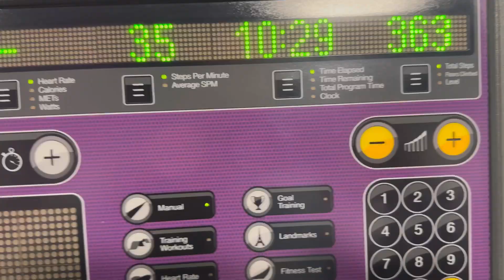Academia nos Estados Unidos 10 dólares por mês!??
Esse canal tenta mostrar a vida e a rotina de uma família que mora nos EUA, mostrando como é a vida de um imigrante fora do seu país de origem!

Aqui mostraremos trabalhos, passeios, dia a dia ! Mostraremos o lado difícil também!